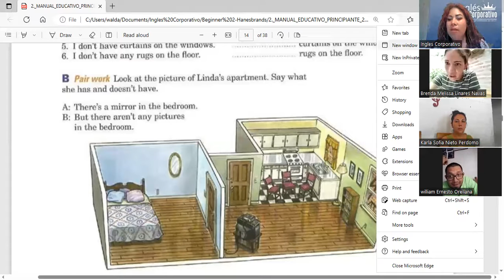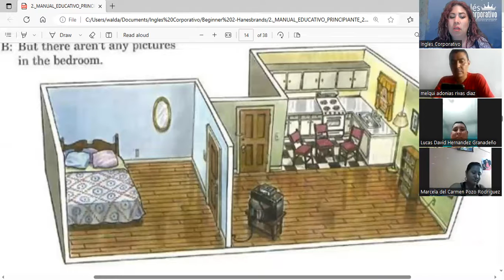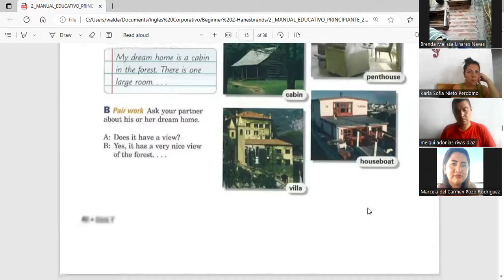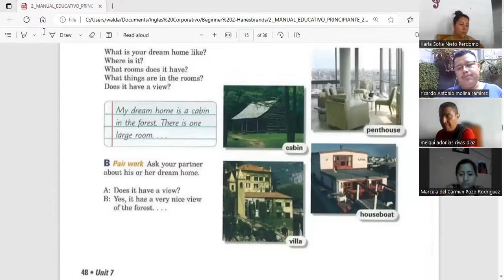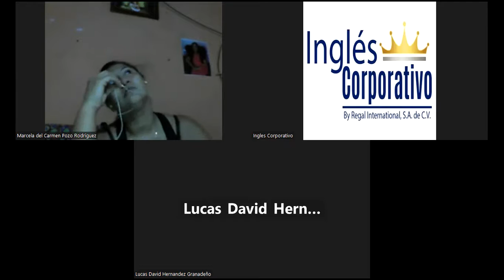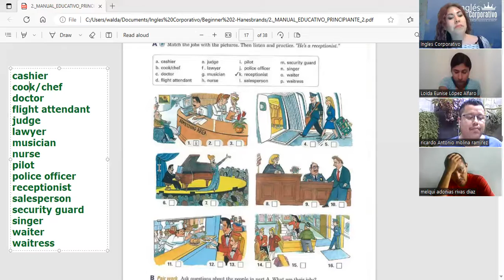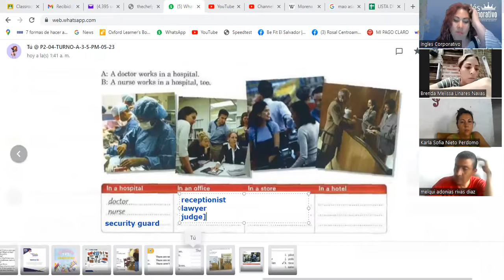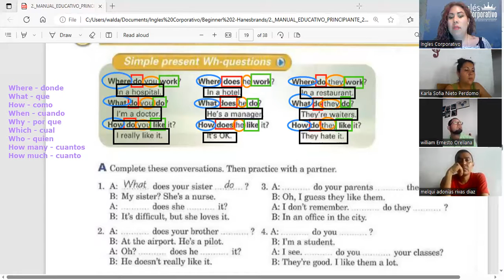Session 5- 08-06-2023-P2-04-TURNO-A-3-5-PM-05-23- Guerrero- Jobs and workplaces